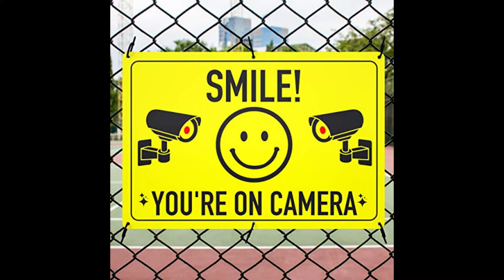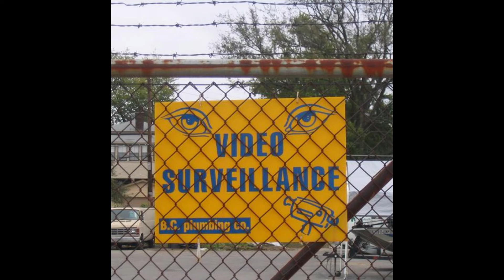Suburbrooms Soundtrack: Surveillance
In the Suburbrooms there is a countless network of cameras. Each camera is hooked up to a network to ensure that they all function properly. The cameras have been placed in order to watch over the Suburbrooms 24/7 every day. The only question is, what are they looking for, and more importantly, who is watching?

Welcome to the Network.